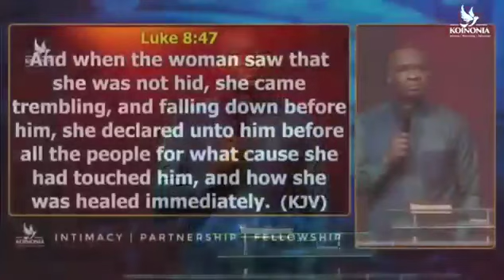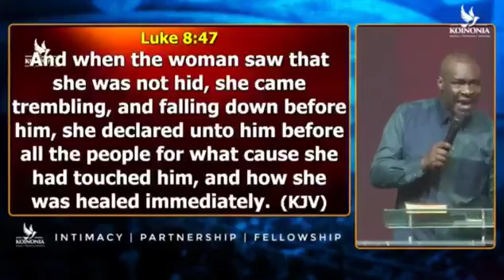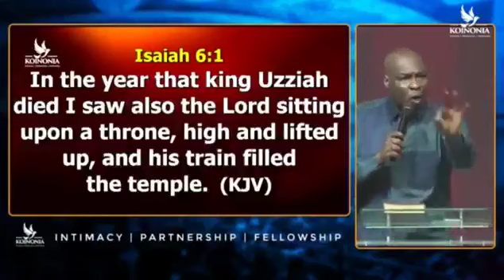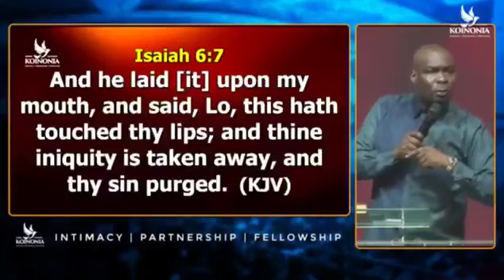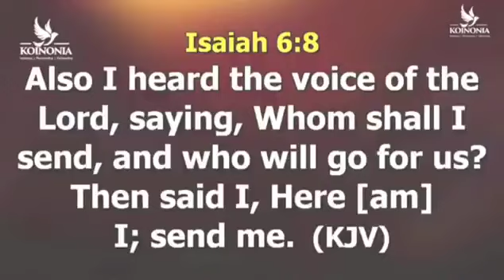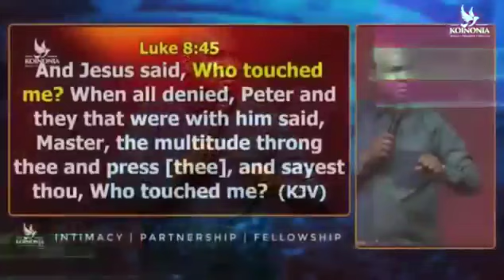This revelation is pure truth! When you truly encounter Jesus the fear of God comes alive in you🙏💥